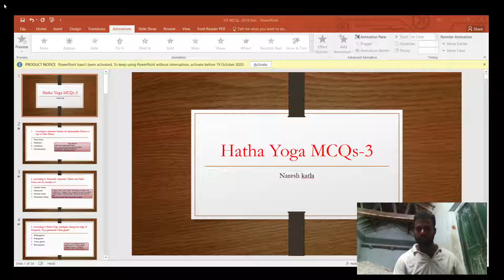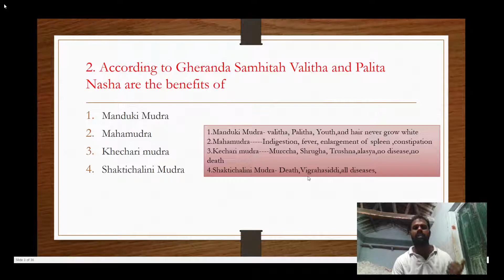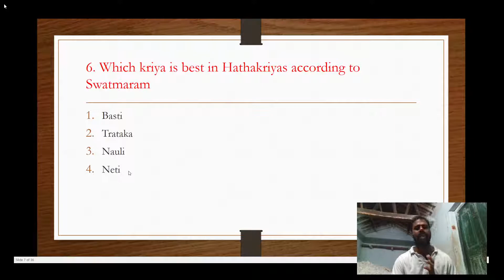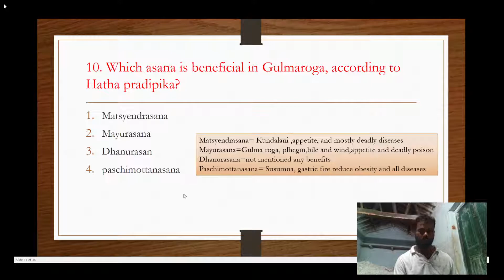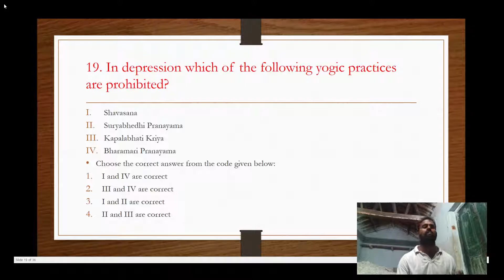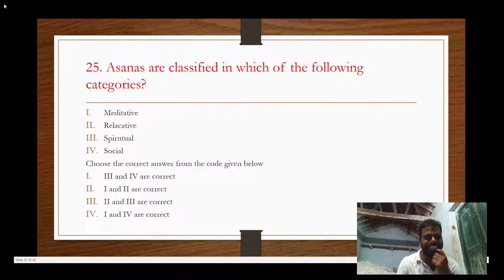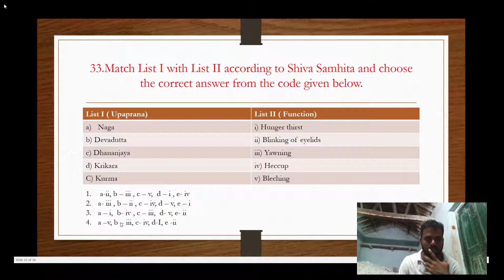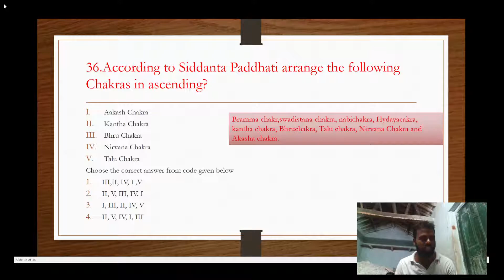Hatha Yoga MCQs 3#